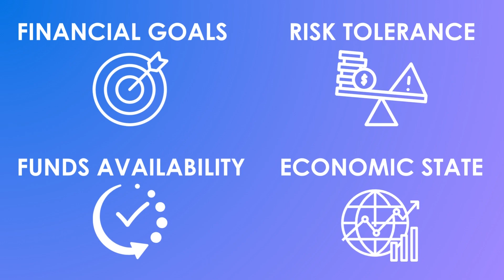Compare Your Savings Options to Unlock Wealth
There are so many ways to save and invest money these days, but everyone's financial goals are different, and you need a financial plan to match. Consider these safe savings options that won't have your money bouncing up and down on the stock market. Unlocking your potential wealth starts with good savings habits, and we can help you get there with a high-yield certificate of deposit at SunWest.